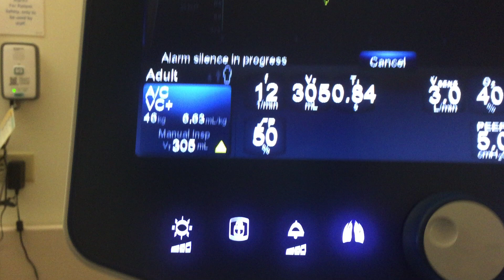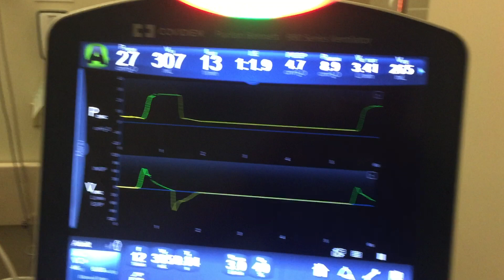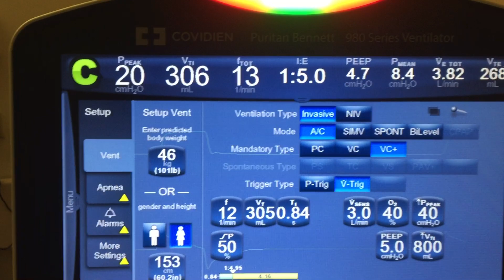VC+ vs VC with changes in compliance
Compares how VC+ reaches PIP with how VC reaches PIP when compliance changes